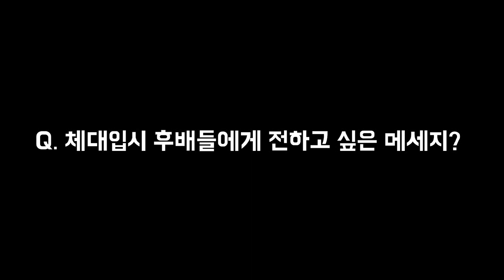4개월만 준비해서 수시로 체대합격!!ㅣ금호고등학교 문요한 [스왓TV]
4개월 준비해서 수시로 대학 합격한 금호고 3학년 문요한!!
그의 합격 이야기를 들어보자!!

lovesanglee0